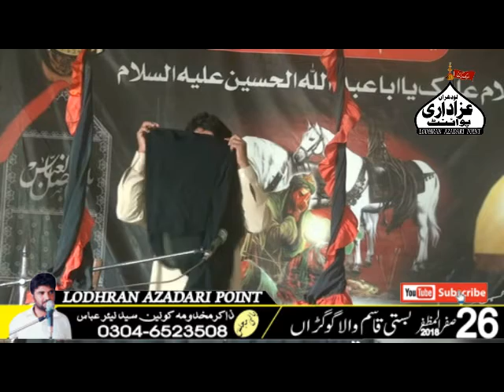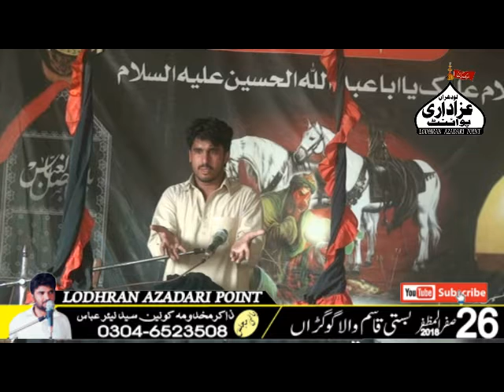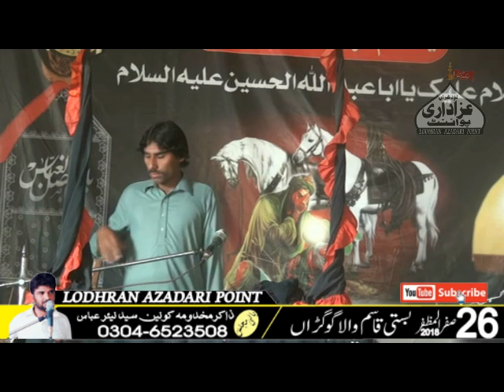Zakir zawar zahid bloch 26 safar 2018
26 safar 2018 bani majlis zakir makhdomaan e konain syed nair abbas of basti qasim wala gogran lodhran district mulk k namwar ulma o zakreen ki hazri e ishq.